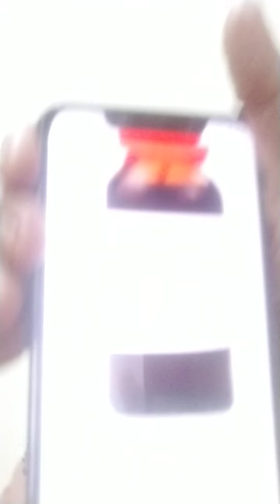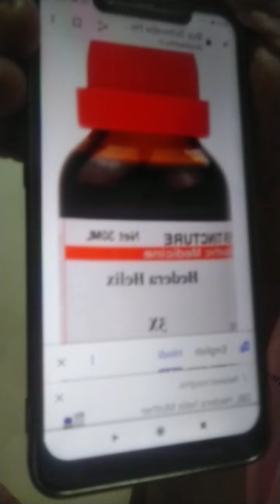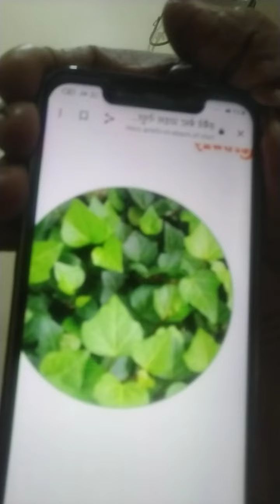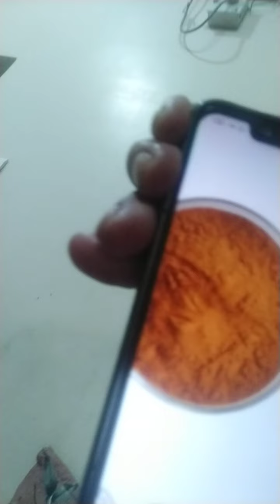HEDERA,HELIX,3,एक्स, होमियोपैथिक, ओल्ड इज़ गोल्ड जी सी जाजू, बूंदी जसवंतगढ़ 26/9/23/9468726613